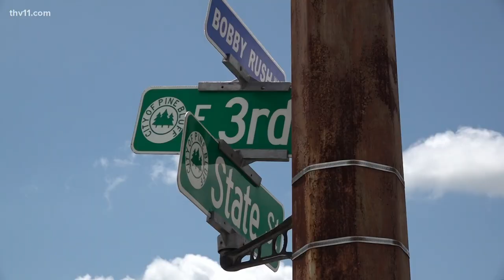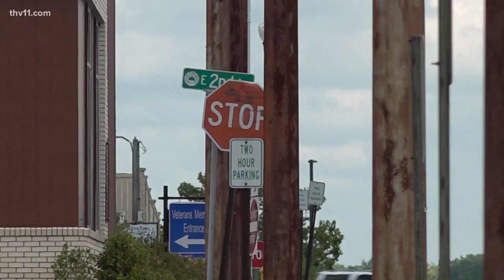Pine Bluff gives update on proposed cultural district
A project proposed in Pine Bluff is facing tough questions after a cultural district planned for downtown counted on a proposed sales tax that was rejected by voters.